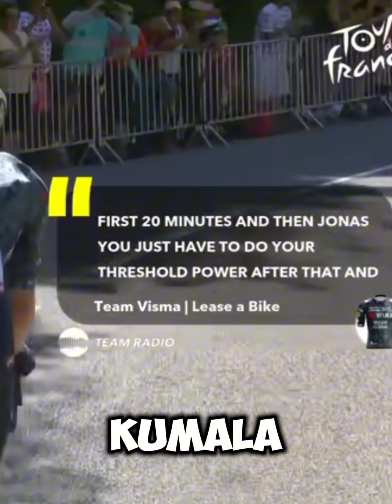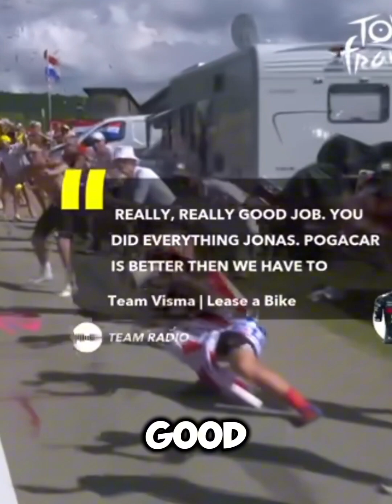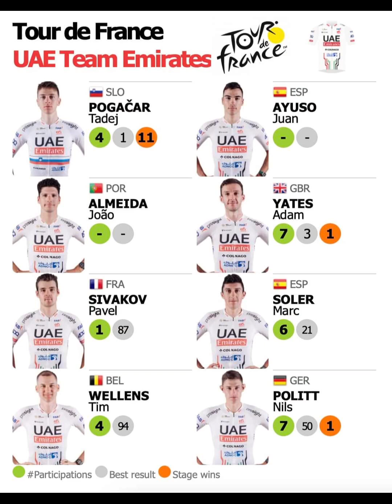Stage 15 Tour de france 2024 Recap